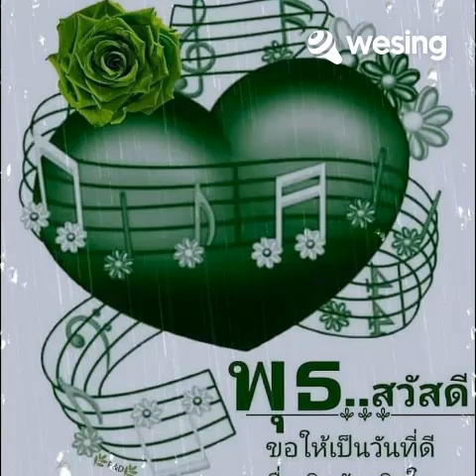เพลง ขอมือเธอหน่อย คุณนันทิดา แก้วบัวสาย cover by.ณานะคะ เรื่องเล่า